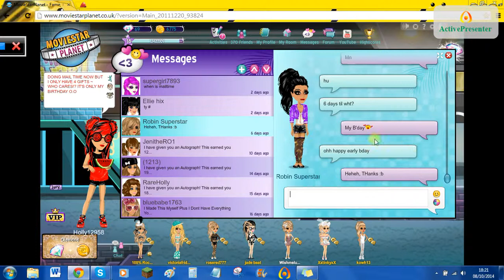MovieStarPlanet MailTime - My Birthday! - {4}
Hey Guys!
Yes, another MailTime with me. Also, the day I was recording it, was in fact my Birthday! I had a great day, thank you!
Soon, I hope, I will be doing MineCraft Let's Plays, or Tutorials on Redstone or something!
KatyPoopz, OUT!!.. xD
P.S. Sorry, long description :'D x